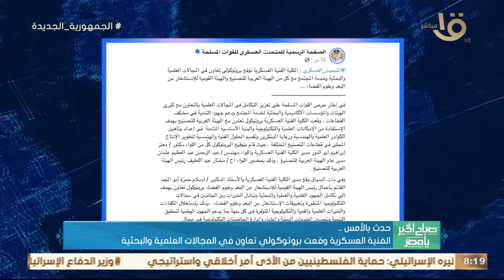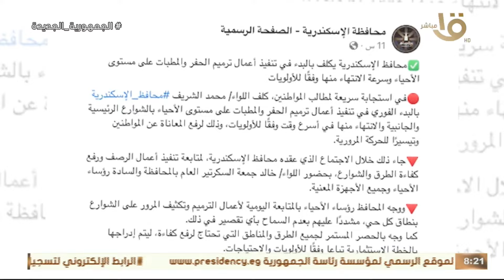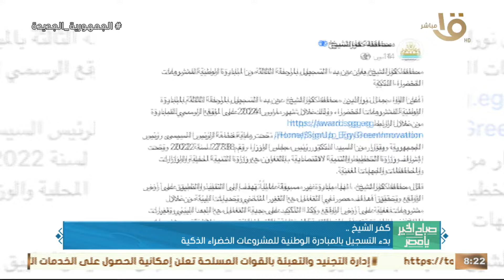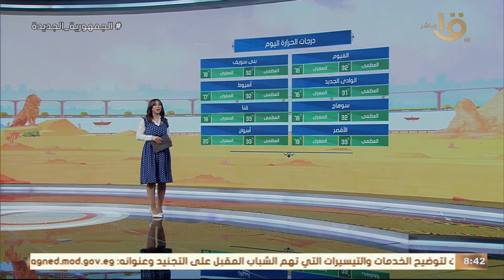الشركة المتحدة تقود معركة الوعي من خلال دراما رمضان.. الحلقة الكاملة 27-3-2024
صباح الخير يا مصر | الشركة المتحدة تقود معركة الوعي من خلال دراما رمضان.. الحلقة الكاملة 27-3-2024